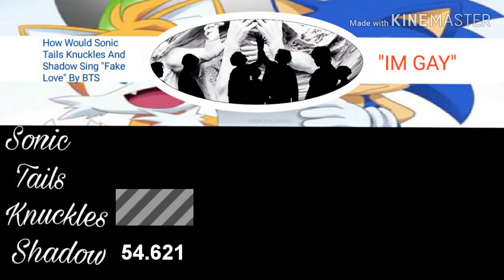How Would Sonic,Tails,Knuckles,And Shadow Sing "Fake Love" By BTS